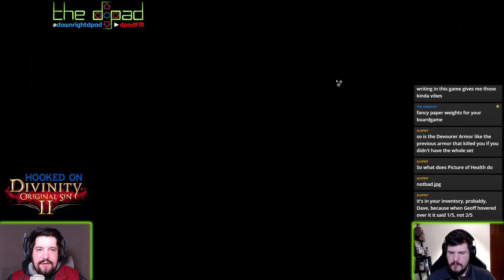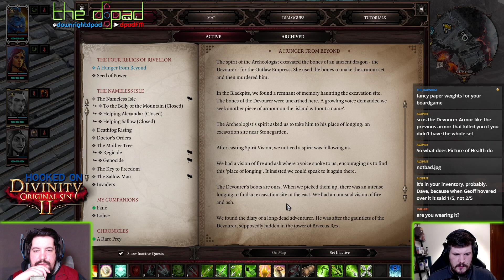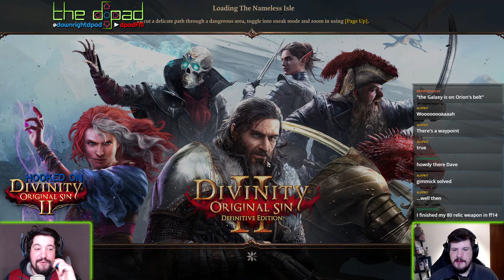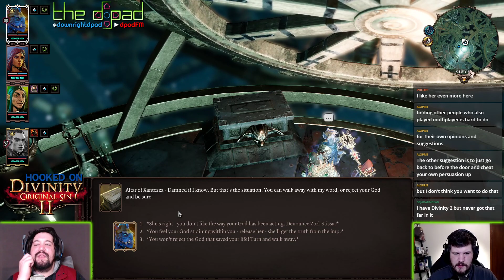"Answer Not Found" - PART 27 - Divinity: Original Sin II: Definitive Edition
THE UNIVERSE IS LIKE A BOOK.  NEVERMIND, IT IS NOT A BOOK.

To see this live, tune into our Twitch channel Wednesdays at 8pm!

Divinity: Original Sin II is a role-playing video game developed and published by Larian Studios. The sequel to 2014's Divinity: Original Sin, it was released for Microsoft Windows in September 2017, for PlayStation 4 and Xbox One in August 2018, for macOS in January 2019, and Nintendo Switch in September 2019. The game received universal acclaim, with many critics citing it as one of the best role-playing games of all time, with praise given to its complexity and interactivity. It was also a commercial success, selling over a million copies in two months.

The game is set on the fantasy world of Rivellon, centuries after Divinity: Original Sin. Living beings on Rivellon have a form of energy known as Source, and individuals called Sourcerers can manipulate Source to cast spells or enhance their combat abilities. The Seven Gods of Rivellon had given up a portion of their collective Source power and infused it into a person, Lucian, known as the Divine, who used his powers to hold back the Void. However, Lucian died before the start of the game, which weakened the Veil between the Void and Rivellon, and monstrous creatures of the Void, guided by the God King, their dark deity, have begun to invade Rivellon. These Voidwoken are drawn to the use of Source, and so an organization called the Divine Order is persecuting Sourcerors.